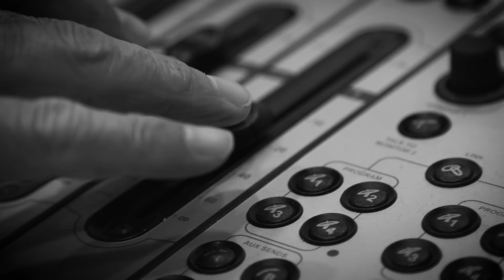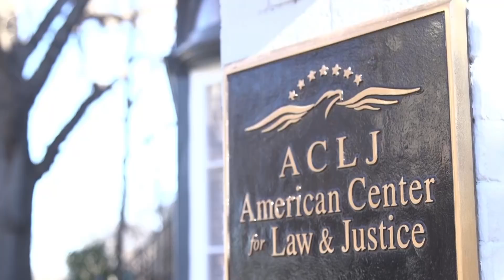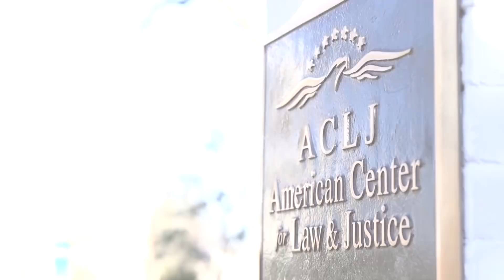Special Guest John Schneider Joins Jay in Studio - Sekulow 556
Jay interviews John Schneider on this special episode of Sekulow. Also, John Schneider and Keith Burns join the Jay Sekulow Band to play their new single, “Trump Card.”

NOTE: The ACLJ's Matching Challenge has concluded but you may still donate